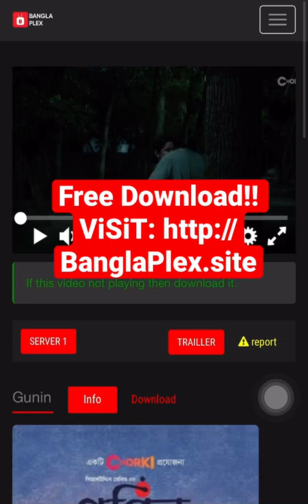How to Download Gunin Movie | Gunin Movie 2022 Download Link In Comment Box 👇